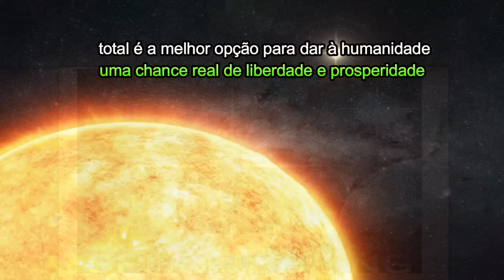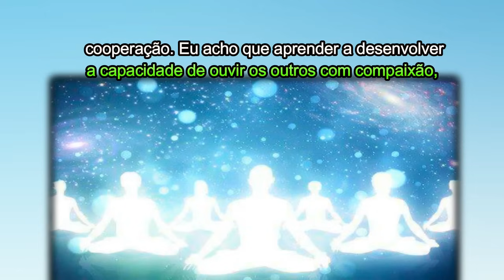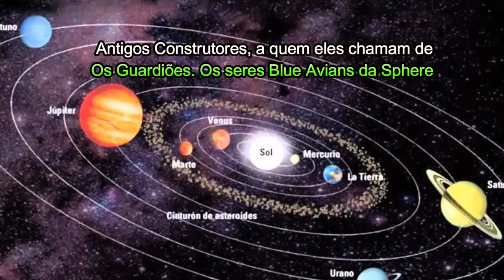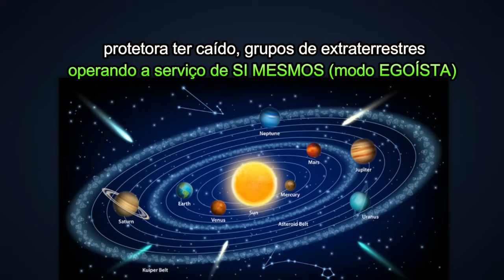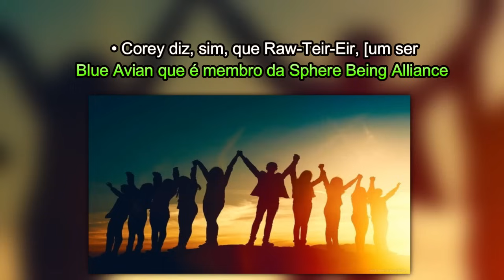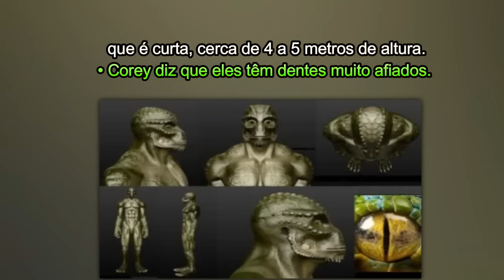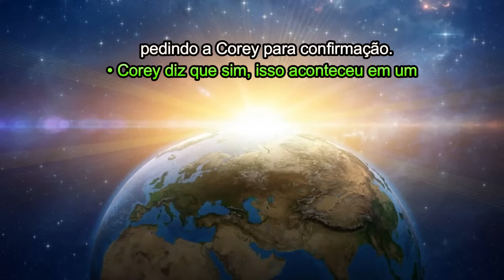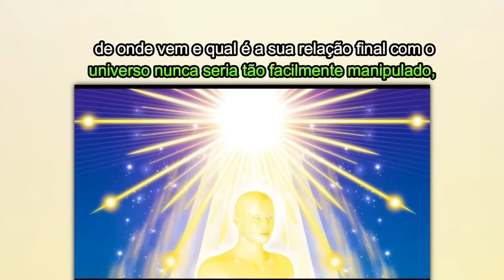O Programa Espacial Secreto e o Sistema Solar – A BARREIRA EXTERNA – Corey Goode e David Wilcock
Tradução - Revisão e Edição de Vídeo: Canal: MxVenus

00:00 - A DIVULGAÇÃO COMPLETA DOS FATOS MANTIDOS EM SEGREDO É A ÚNICA OPÇÃO

4:01 - O ESTADO ATUAL DOS ASSUNTOS ABORDADOS

11:39 - Convidado apresenta David e Corey.

13:10 - O QUE É O PROGRAMA ESPACIAL SECRETO

15:41 - A QUEDA DA BARREIRA EXTERIOR DO SISTEMA SOLAR:

22:53 - A ALIANÇA DRACO:

35:28 - OUTROS SERES REPTILIANOS ALÉM DOS DRACOS:

36:59 - A ANÁLISE DO TRABALHO DE ZECHARIA SITCHIN:

*Despertar *Espiritualidade *Canalizações *Artigos *Conhecimento *Extraterrestres *Mestres Ascensionados *Autoconhecimento *Mensagens Canalizadas *Autoajuda *Mediunidade *Despertar Espiritual *Despertar da Consciencia *Canalização *Desenvolvimento Pessoal